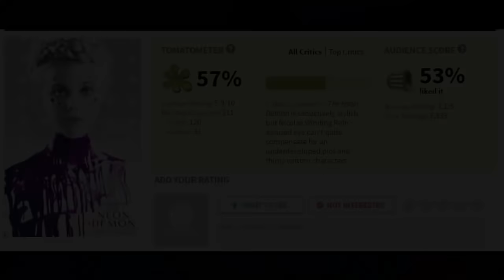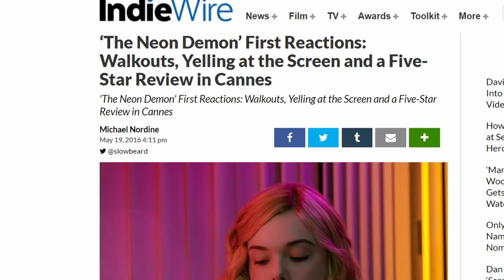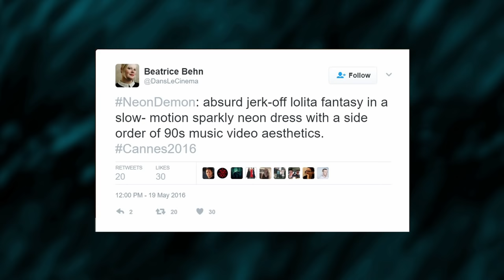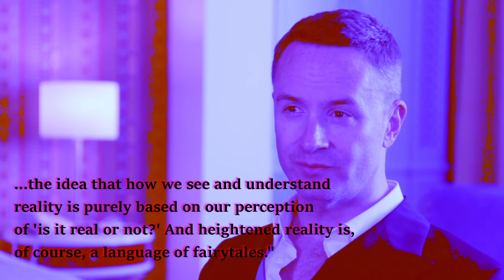Curse of The Neon Demon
In this installment of Nightmare Masterclass, I analyze the film The Neon Demon, directed by Nicolas Winding Refn. I saw The Neon Demon shortly after its limited release last June, and my initial reaction to the film was one of ambivalence. I recently revisited the film, and have come to the conclusion that there's a deeper significance underneath the film's slick visuals.

Refn is perhaps best known for his 2011 film Drive, a crime drama starring Ryan Gosling. The film was praised up and down for its stylish foray into neo-noir cinema. As evidenced by Refn’s follow up, an obtuse and inaccessible film called Only God Forgives, and now The Neon Demon, the man has a penchant for taking certain risks in his movies. That is a good thing in my book.

And since this is my first foray into cinema, I will disclose right off the bat that I am not a film critic, nor am I particularly well versed in film theory. But I do think that I have a unique take on this film, and that's why I wanted to share it.  Put simply, there is more going on in this film than it seems many viewers are noticing.

The film isn't perfect, but Refn should be praised for his continual effort to make unconventional, daring films. I'd also be remiss without acknowledging the great work of Natasha Braier, the film's cinematographer.

Nicolas Winding Refn, Elle Fanning and Abbey Lee On "The Neon Demon" | BUILD Series:

The Neon Demon - Nicolas Winding Refn-Storytellers | Blu-ray Extras

If you enjoy my videos, and have a few bucks to spare, please consider supporting me on: